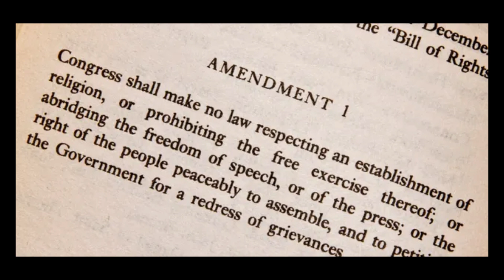He is He, Harry Windsor, the Lord of Montecito!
Harry is on a quest—to make an ass of himself. Rather patterning himself after Donald Trump.